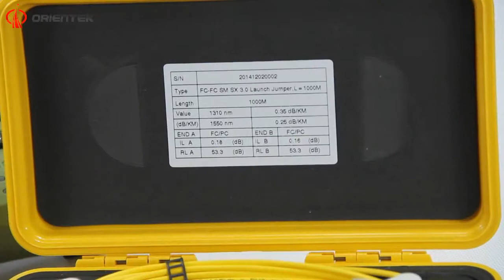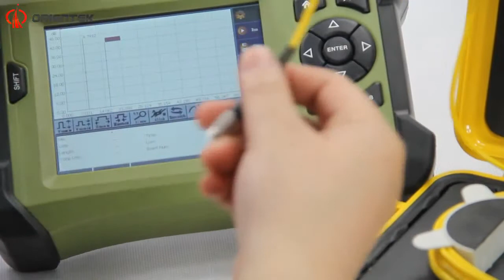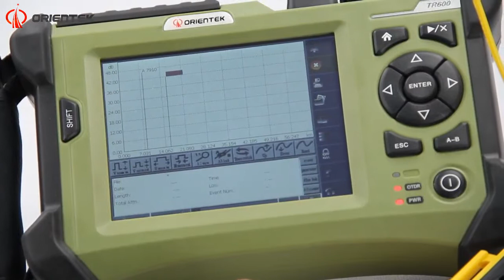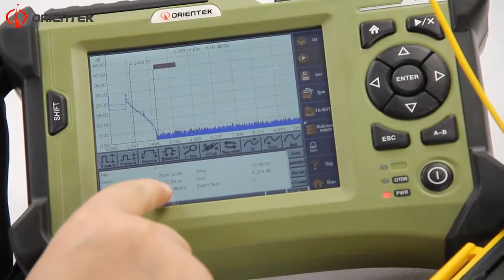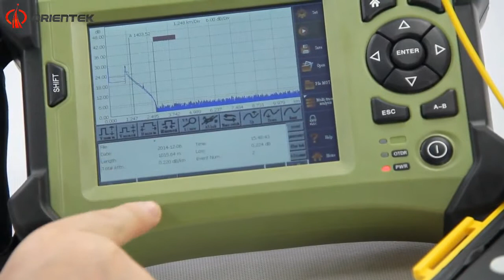OTDR launch cable box , OTDR Dead Zone Eliminator,Fiber Rings OTDR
Designed to aid in the testing of fiber optic cable when using an OTDR. The OTDR Launch Cable Box is used with Optical Time Domain Reflectometers (OTDRs) to help minimize the effects of the OTDRs launch pulse on measurement uncertainty. Available in many different configurations and fiber lengths.